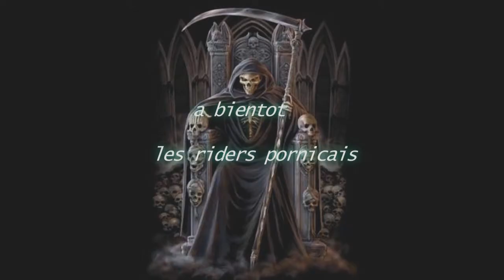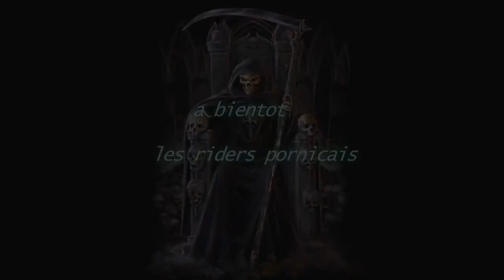VTT Entre Terre et Mer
Video sans prétentions ^^ réalisé sur la côte de Jade, dans le Pays de Retz. = )